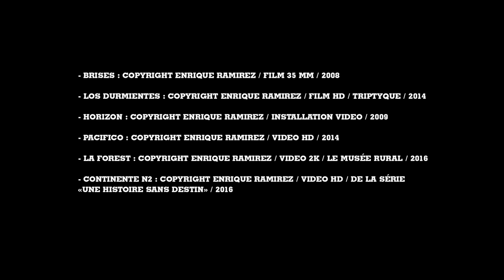FNAGP - Artiste aidé - Enrique RAMIREZ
Portrait filmé d'Enrique RAMIREZ, artiste aidé dans le cadre de la commission mécénat FNAGP.
Titre du projet : Une histoire sans destin, 2013.
Vidéo réalisée par l'Adagp en partenariat avec Arte créative.